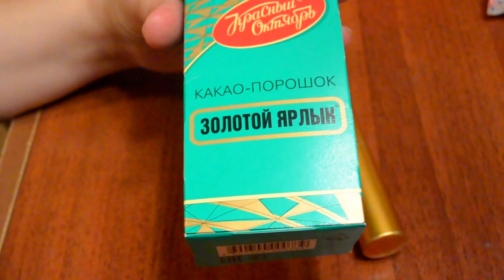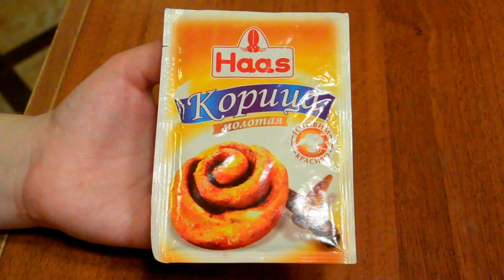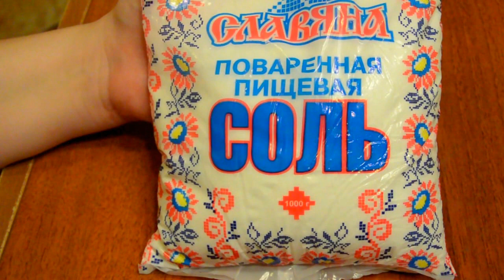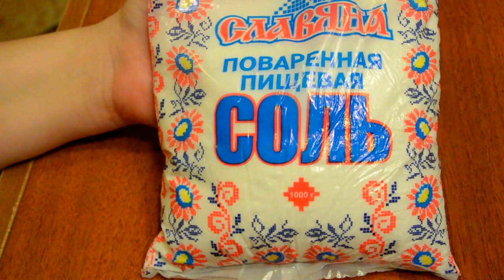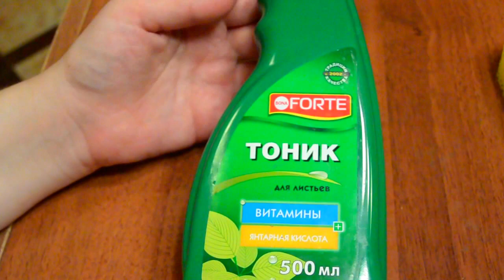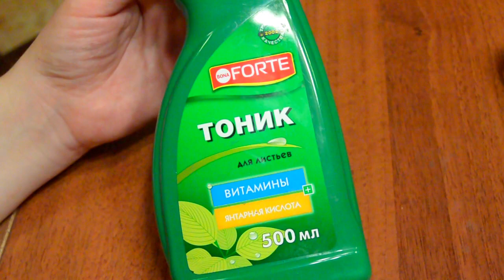🌟супер-НАХОДКИ🌟ЛАЙФХАКИ этого лета🌷КОСМЕТИКА И БЫТ🔺AliExpress ПОЛЕЗНОЕ [JANNA FET]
СПАСИБО. ЧТО ЗАГЛЯНУЛИ НА МОЙ КАНАЛ. ДРУЗЬЯ!
В Уэтом видео собраны, на мой взгляд. очень полезные находки, которые вы без труда сможете применить в косметике и быту.
Жду Ваших отзывов!
С уважением к Вам, Жанна Фетисова.